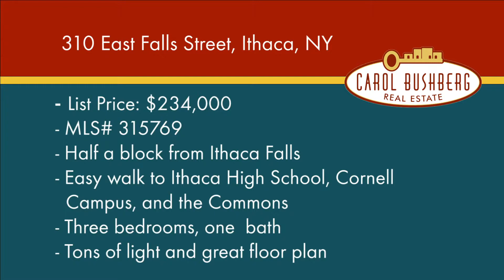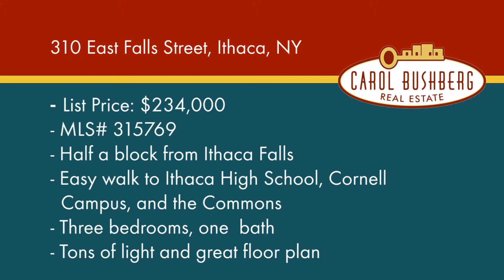310 East Falls Street, Ithaca, NY Price Reduced!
310 East Falls Street, Ithaca, NY   Price Reduced!
List Price: $ 234,000
MLS #: 315769

 Want to live a half a block from Ithaca Falls? Easy walk to Ithaca High School, Cornell Campus, and the Commons. This recently refreshed, cute and cozy 3 bedroom, 1 bath home is a little piece of paradise with a back yard that leads to Fall Creek. Home offers tons of light and a great floor plan.